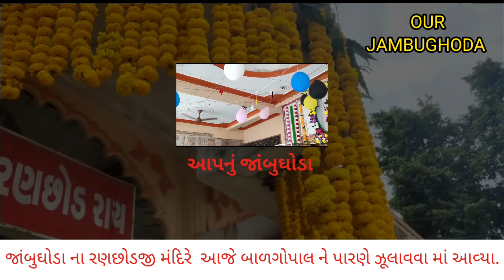જાંબુઘોડા ના રણછોડજી મંદિરે આજે ભગવાન ને પારણા જુલાવવા માં આવ્યા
નંદ ઘેર આનંદ ભયો, જય કનૈયાલાલ કી , ભક્તિભાવ ભર્યા માહોલમાં થયો જશોદાના જાયાનો જન્મ, બાળગોપાલને પારણે ઝૂલાવી ધન્ય થાય ભક્તજનો  ,ભગવાન શ્રીકૃષ્ણના  જન્મોત્સવને વધાવવાનોલ્હાવો લીધો